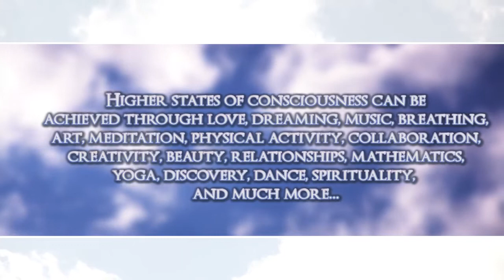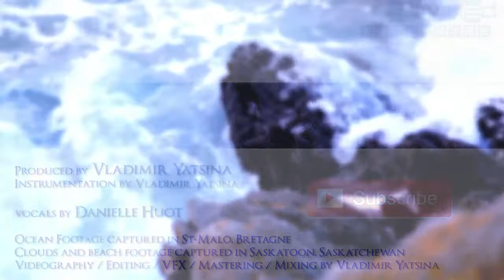High by the Beach [Ælvåfæ reMiX] @LanaDelRey piano accordion trap punk sirens symphonic psywaves